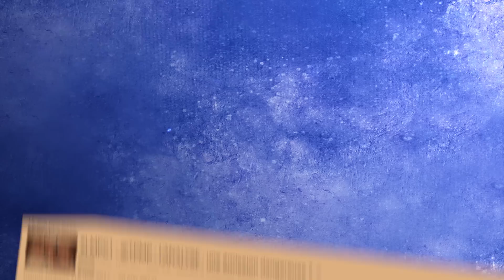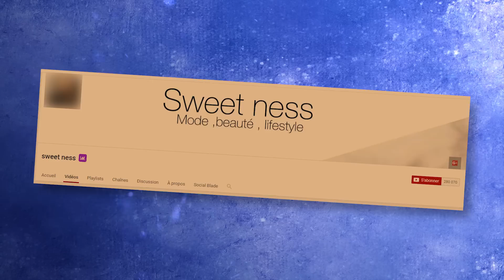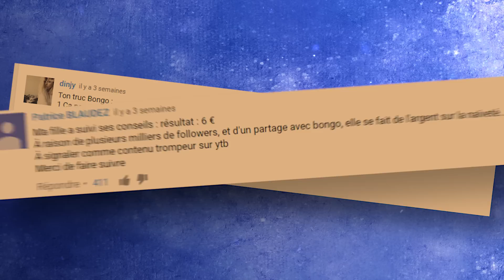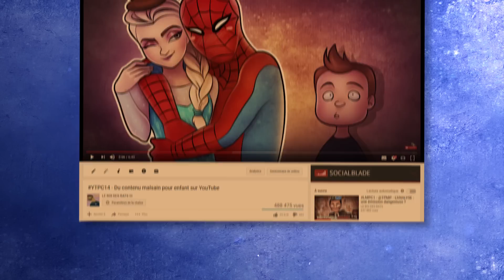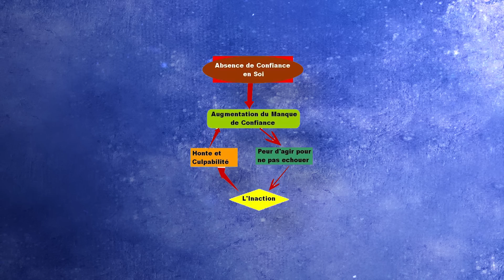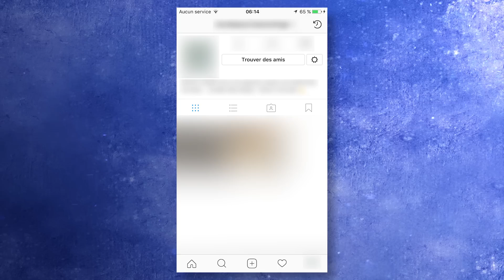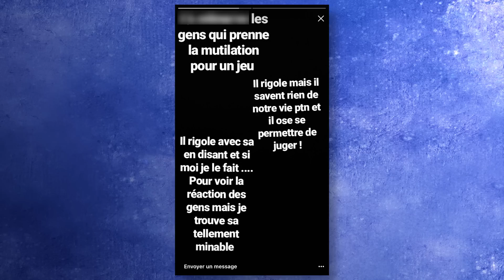LMPC2 - Les dangers d'internet chez les jeunes.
Instagram n'est pas toujours tout beau, tout comme youtube et même l'internet en général, on en parle ici.

♦ Déroule la description pour en savoir plus mon p'tit rat.

ATTENTION - d'après l'Article 894 du code civil : La donation est un acte par lequel le donateur se dépouille actuellement et irrévocablement de la chose donnée en faveur du donataire qui l'accepte. Un don est irrévocable. il n'y aura donc aucun remboursement de don, quel qu'il soit.

♦ Les numéros d'urgence spécial jeunes et ados à toujours avoir sous la main :

Musique pendant la vidéo :
Propriété de Young Forever Beats (YoungForeverBeats)

→ Mon snap : lerat-gondin
→ Mon insta : leroidesratsyt